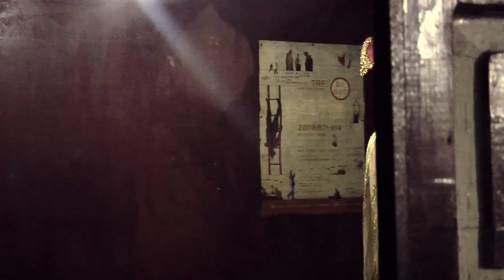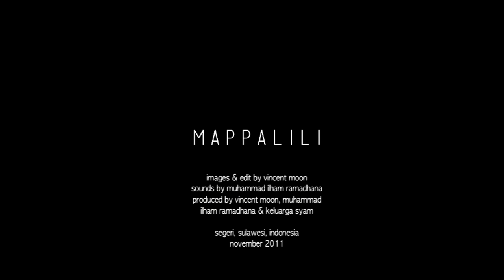MAPPALILI • the rice planting ritual of the Bissus from Sulawesi, Indonesia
images, edit & mix & by Vincent Moon
sounds by Muhammad Ilham Ramadhana
produced by Vincent Moon, Muhammad Ilham Ramadhana & Keluarga Syam

shot in Segeri
Sulawesi, Indonesia
november 2011